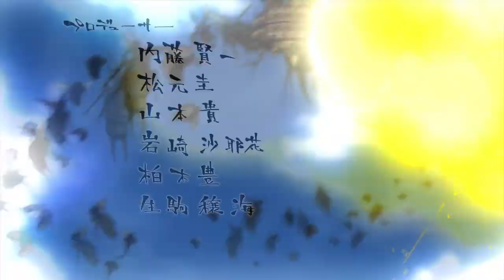การกลับมาของอนิเมะหุ่นยนต์สามพลัง ที่น่า"ผิดหวัง" UMC TALK EP.36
UMC TALK หัวข้อประจำเดือนนี้ ก็คือ Getter Robo Arc ผลงานสุดท้ายของ อาจารย์ เคน อิชิคาว่า และมังงะเกตเตอร์เรื่องสุดท้ายของ GETTER SAGA  ได้ถูกดัดแปลงเป็นอนิเมแล้ว

ภายในคลิปมีการใช้คำพูดที่ไม่สุภาพและมีการวิจารณ์ในเชิงลบจากความคิดเห็นส่วนบุคคลครับ
ผิดพลาดประการใดขออภัยด้วยครับ